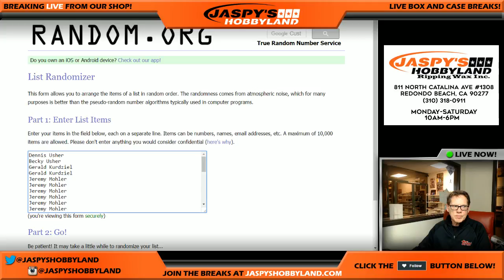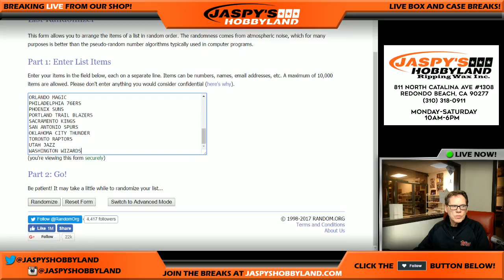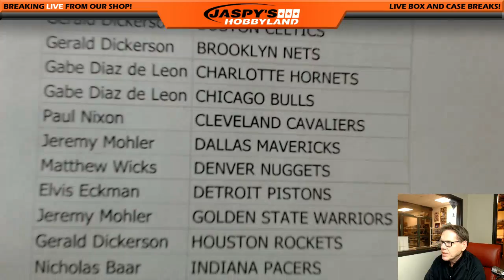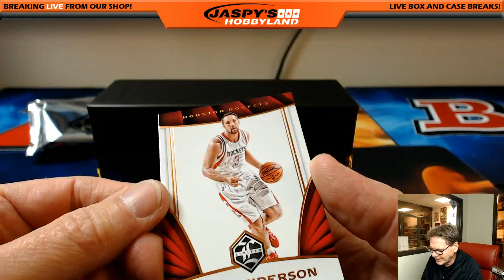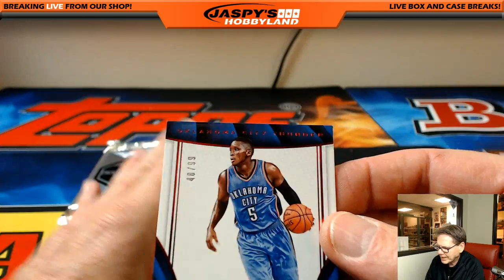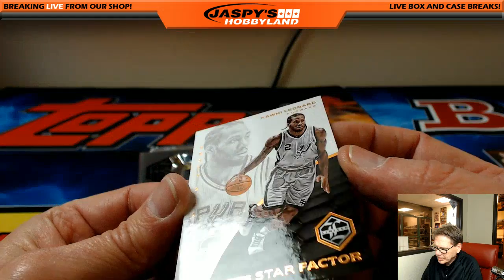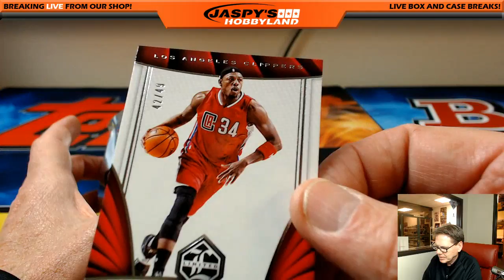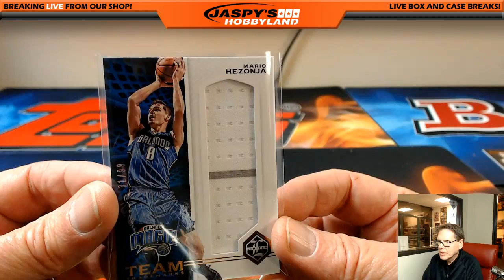2/25/17 2016/17 Panini Limited Basketball RANDOM TEAMS #12